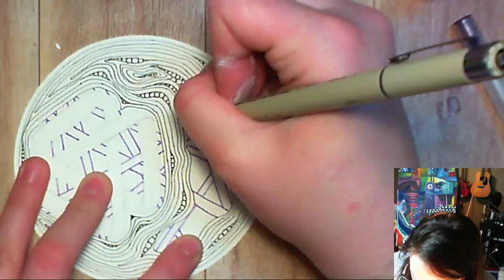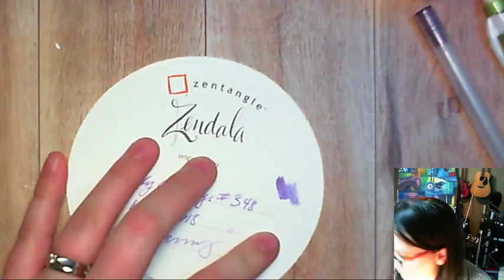iamthediva Weekly Zentangle Challenge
This is the process video for this week's zentangle challenge